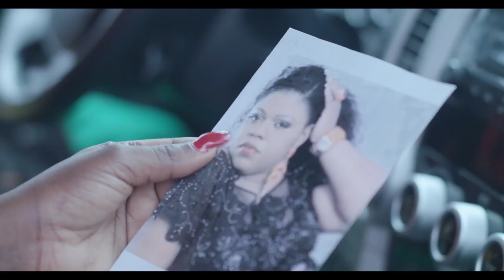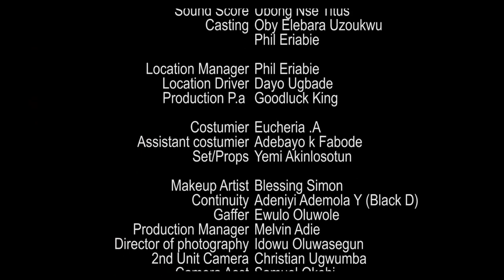BLACK DAY - LATEST NOLLYWOOD MOVIE